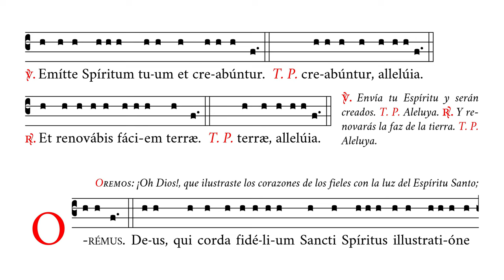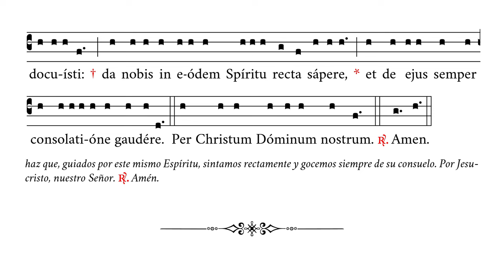«Veni Sancte Spiritus reple» (oración incl.) – Invocación al Espíritu Santo – Canto Gregoriano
🎼 Cantado en sol4 (rango tonal de re4 a re5).
🎶 Antífona de invocación al Espíritu Santo junto con su versículo-respuesta y oración final.
☑️ Uso sugerido: invocación.

⏱ Marcas de tiempo:
0:00 Veni Sancte Spiritus reple
0:41 V/. Emitte Spiritum tuum
0:47 R/. Et renovabis faciem terræ
0:52 Oremus. Deus qui
1:20 Amen

APÓYENOS
🙏🏻 Oraciones: por nuestro apostolado de Verbum Gloriae.

✝️ A·M·D·G